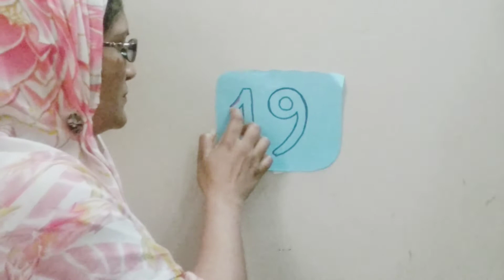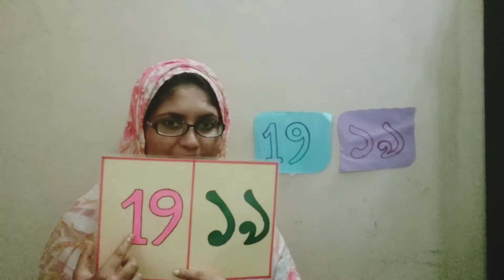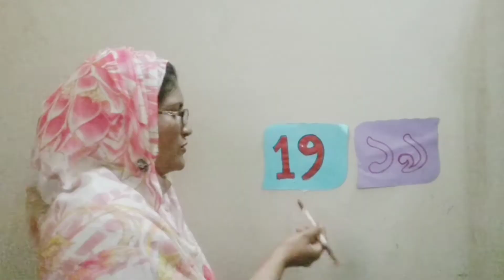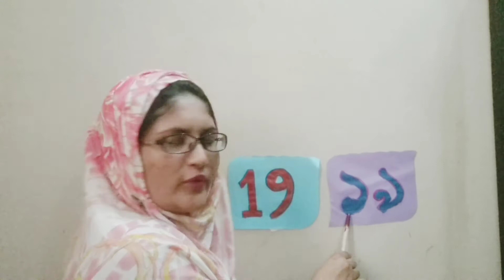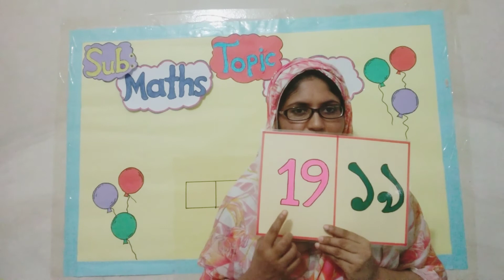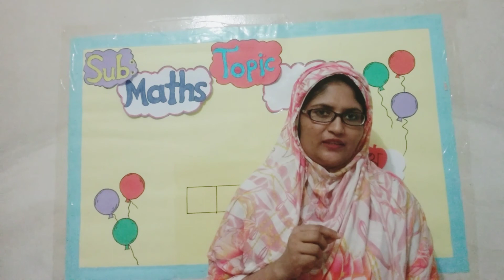P-1 l maths l topic 19,১৯ l banasree l 19/07/2020 l Nargis miss